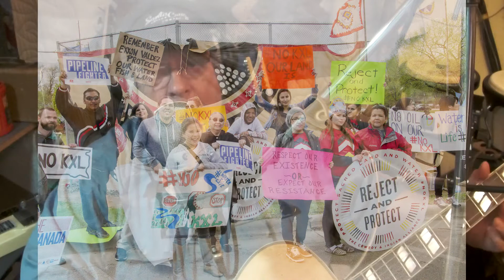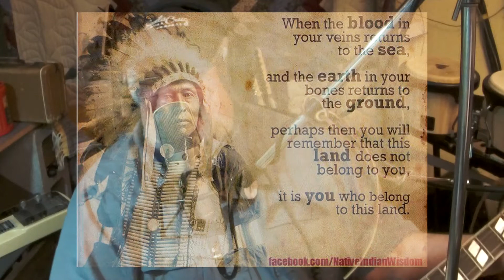Stealin' the light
Remake with my Santa Cruz OM Grand custom cutaway.

They come stealin' the light
Stealin' the light away

They come with their promise
With their promise of plenty

They come with their court orders
With their court orders and dozers

They come with their gift
With their gift of death

Away away stealin' the light
Praying our people lie in darkness
Alongside bones and spirits
Of warrior ancestors